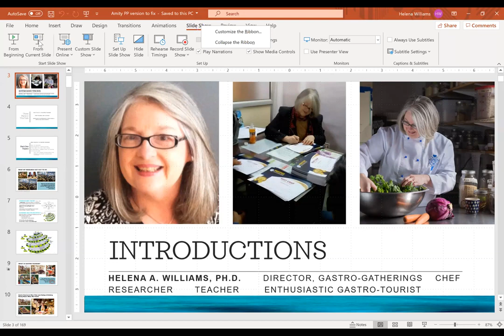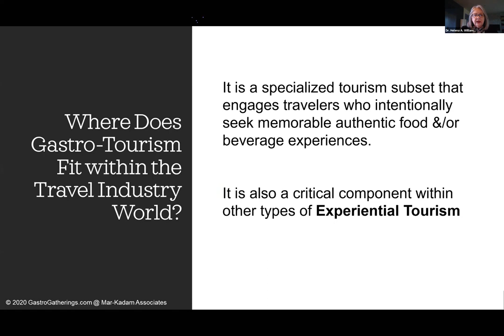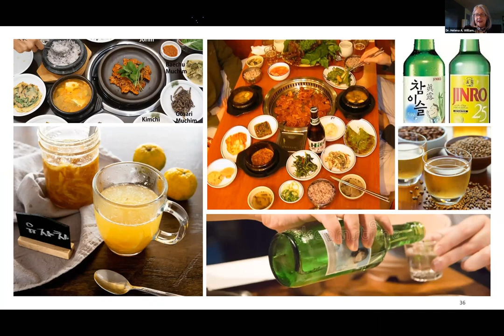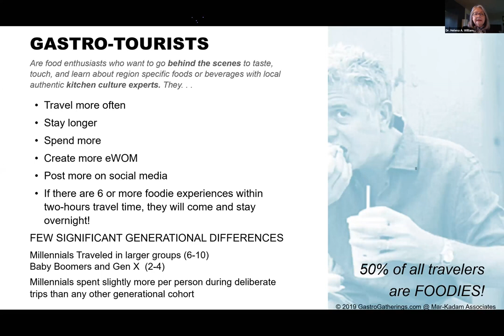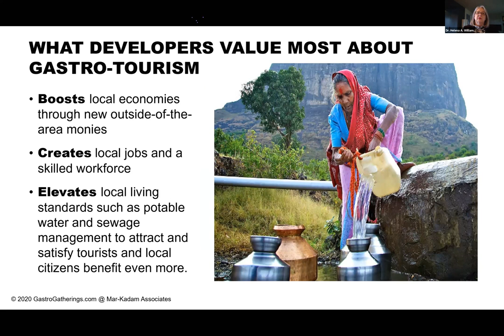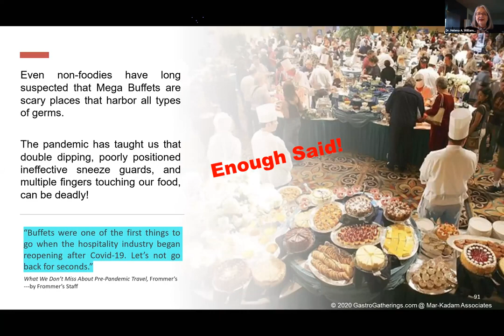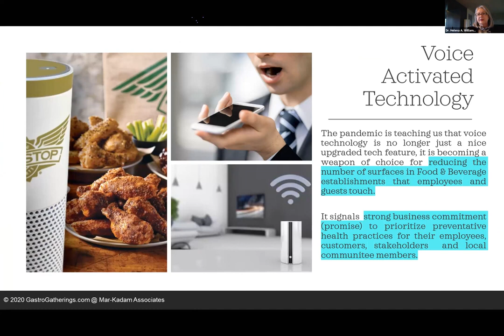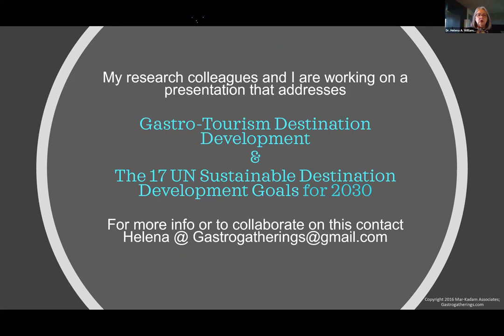Gastro Tourism & gastro experiences in a post COVID 19 world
Amity Institute of Travel & Tourism Kolkata in association with IIC, Amity University Kolkata organized an online guest lecture on “Gastro Tourism & Gastro Experiences in a post COVID-19 world” on Monday 27th July 2020 5:30 PM to 6:30 PM. The esteemed guest of the day was Dr. Helena A. Williams, Founder & CEO of Gastro Gatherings, USA and Visiting Research Scholar in the David D. Reh School of Business at Clarkson University, Potsdam, New York. Dr. Helena's presentation consisted of three main parts - what exactly is gastro-tourism, post pandemic implications and details on sustainable gastronomic attractions and destination development.The session was moderated by Prof. Ch Siddharth Nanda , Head of the Department and Prof. Vandita Hajra, Program Leader, Amity Institute of Travel & Tourism, Amity University Kolkata.

Amity Institute of Travel & Tourism, Amity University Kolkata began its journey in the year 2015 and conducts Bachelor and Master’s Degree programs in Travel and Tourism Management. The strategic advantages of Amity Institute of Travel & Tourism, Amity University Kolkata include excellent infrastructure; engaging course curriculum & outcome-based learning opportunity; regular industry exposure through corporate-academia interfaces, field visits & training; distinguished faculty with several years of experience in academia and industry alike as well as a very personalized and dynamic approach towards dealing with young minds. Throughout the nationwide lockdown period due to COVID-19, Amity Institute of Travel & Tourism Kolkata has been conducting all its institutional activities through the online mode, promoting effective engagement of both our national as well as international students as well as being in touch with our alumni students to guide them in this difficult time period. Amity Institute of Travel & Tourism Kolkata is excellently equipped to support the overall growth & development of the aspirants of the travel & tourism industry.